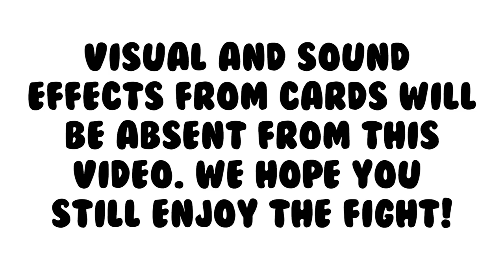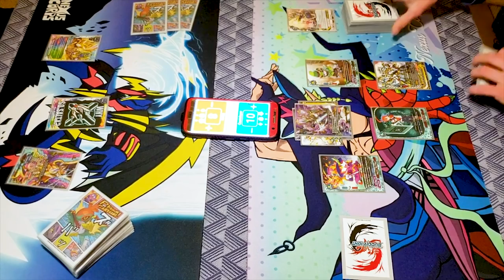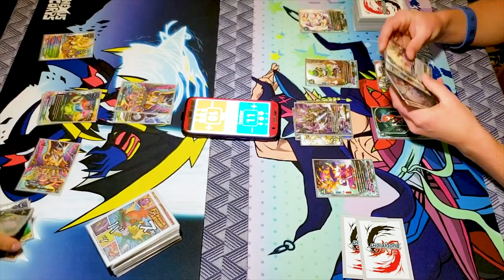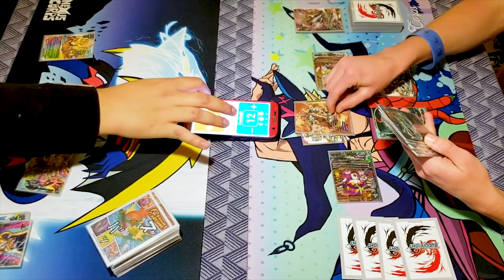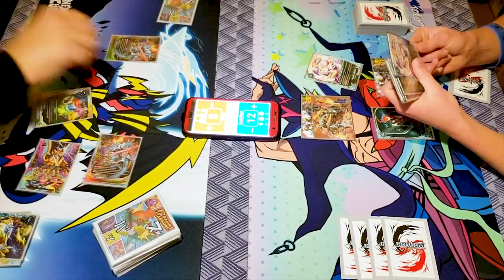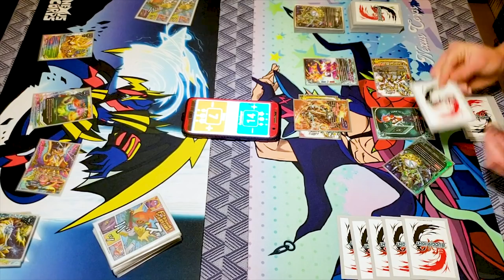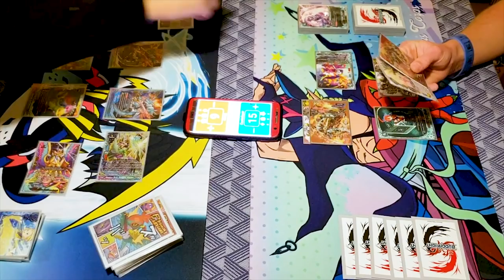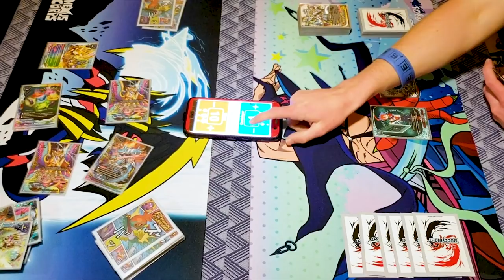Cross Astrologia Vs. Gargantua Dragon Game 2! | Future Card Buddyfight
Game 2 of Jose using Star Dragon World Astrodragons Vs. Miles using Magic World Deity Dragon Tribe. Enjoy the fight!